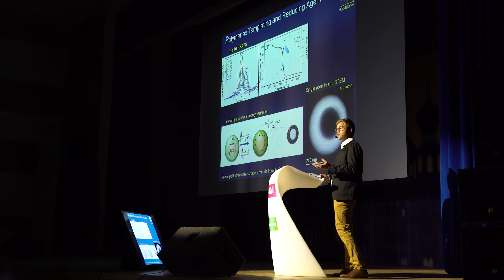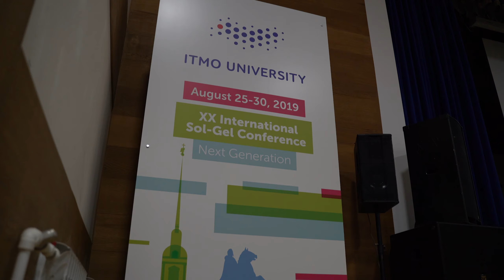The 20th Sol-Gel Conference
The 20th International Sol-Gel Conference will be held on August 25-30, 2019 in St. Petersburg, Russia. The milestone 20th edition of the conference will manifest the new generation of the Sol-Gel Conference.